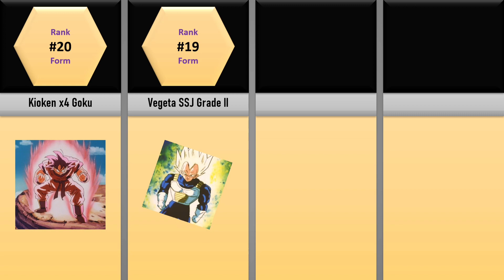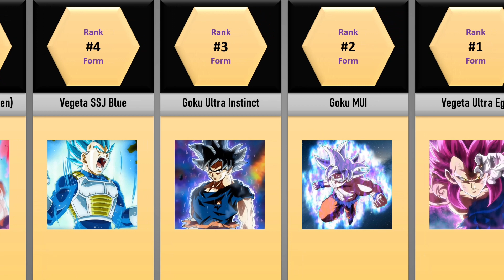Battle of Saiyans: Goku vs Vegeta All Forms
📘About this video:
Get ready for an explosive list of two of the mightiest Saiyans in the Anime and Dragon Ball World - Goku and Vegeta! In this epic video, we will dive deep into the incredible transformations of these legendary warriors. From Super Saiyan to Ultra Instinct, witness the full potential as we compare and see their jaw-dropping forms. Who is the Ultimate Warrior from these two? Find out now in this video !!